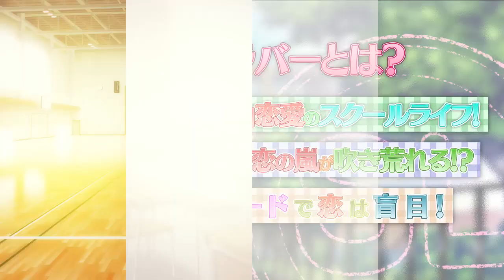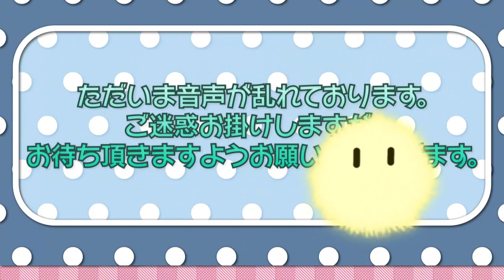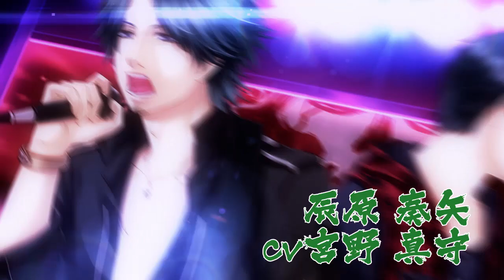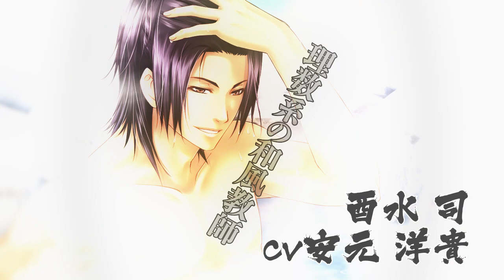【乙女ゲーム】 PS Vita『STORM LOVER V（ストームラバーブイ）』プロモーションムービー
ストラバがPS Vitaについに登場！
新シナリオ「冬恋」をはじめ様々な追加要素を搭載！

PVのナレーションを務めるのは不思議系のあの人だ！

『STORM LOVER V 限定版』
追加要素満載のPS Vita専用ソフト『STORM LOVER V』に、描き下ろしちびキャラデジパックに入ったオリジナルドラマCDをセットにして、送料無料でお届けする超オトクな限定版登場！

『STORM LOVER V 豪華版☆ジュテーム盛りパック』
上記特典に加え、さらに缶バッジ・アクリルキーホルダー合計20個をセットにして送料無料でお届けする超オトクな豪華版登場！

‹商品情報›
PlayStation®Vita専用ソフト
『STORM LOVER V（ストームラバーブイ）』
2015年12月23日発売
出演:羽多野渉、寺島拓篤、梶 裕貴、三浦祥朗、宮野真守、浪川大輔、
安元洋貴、木村良平、小野坂昌也 ほか
PlayStation®Vita専用ソフト
『STORM LOVER 2nd V（ストームラバーセカンドブイ）』
2016年1月28日発売予定
出演:島﨑信長、江口拓也、日野 聡、高橋広樹、下野 紘、小野友樹、
岡本信彦、松原大典、小西克幸、
羽多野渉、寺島拓篤、梶 裕貴、三浦祥朗、宮野真守、浪川大輔、